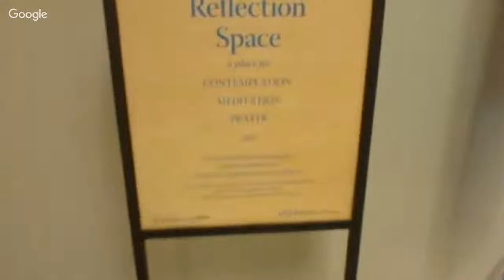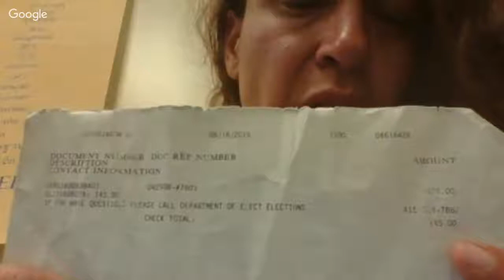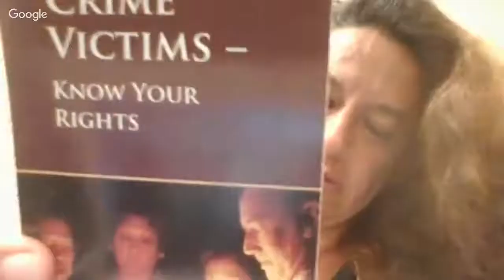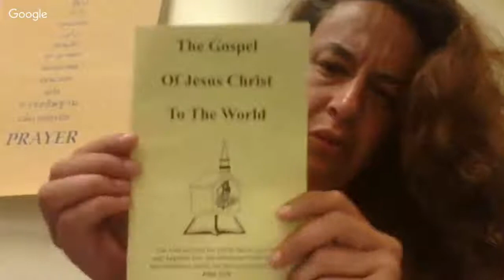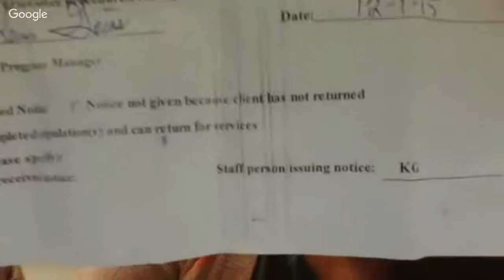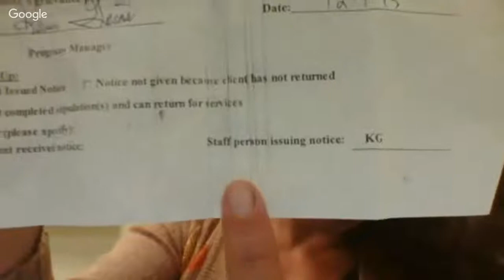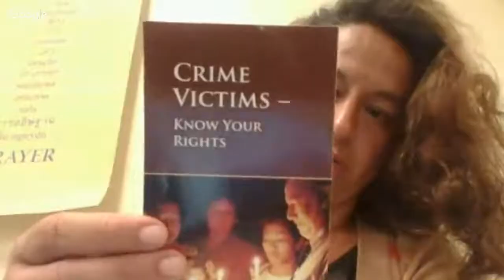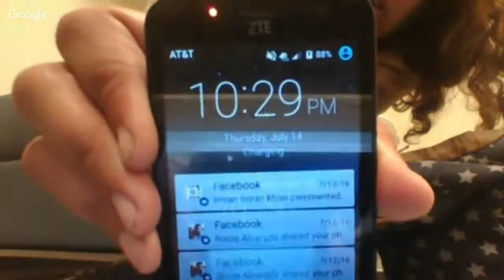Ackerman Union is open late, until 1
perps just turned on the AC, colder. THESE ARE THE SAME PERPS RESPONSIBLE FOR THE SHOOTINGS (TERRORISM) about a month ago. aka BONO (DAVID PAUL HEWSON) and his friends are involved as are DAVID GRIFFIN AND KEVIN GAINES, program manager at OPCC, 503 Olympic Blvd. 90401.

911

THE DISTRICT ATTORNEY'S OFFICE AND AMNESTY INTERNATIONAL AND OTHER HUMAN RIGHTS GROUPS NEED TO KNOW ABOUT THESE PERPS COMMITING TREASON. THEY WILL GET THE DEATH PENALTY FOR WARRING ON A PEACEFUL NATION; WE ARE *NOT AT WAR; THEY ARE TRYING TO FORCE THE ISSUE.

911

MY BROTHER, BOBBY, dob 04 20 74, is a HERO. HE WILL NEVER BE DENIED HIS LIFE NOR HIS RIGHTS; THEY ALL RAPED HIM SINCE HE WAS 2 years old, JEH JOHNSON AND DAVID GRIFFIN HAD HIM IN FILTH, FECES, SHIT, 911.

THEY *WILL BE HELD ACCOUNTABLE. 911

SGT. LT. MORELOS, SYLVIA LYDIA

I'm sick of the slander myself. I hear the defamation. 911

Sylvia Lydia Morelos
907 Westwood Blvd. #228
Westwood, 90024

A PERP NAMED JESUS JUST TRIED TO GET ME KICKED OUT ILLEGALLY. 911

IT  was 10 min before 9. He was retaliating for WAR CRIMINAL, NAZI CRIMINAL (HOLOCAUST, GREECE), DAVID GRIFFIN.

I GOT THAT FUCKER OFF OF HERE; HE IS ALSO INVOLVED IN OTHER ATROCITIES, INCLUDING VOTER FRAUD, HIS ASSOCIATES WORK AT OPCC, 503 OLYMPIC BLVD, and THEY DISCRIMINATE AGAINST JEWS MEXICANS, ETC.

THEY ARE ALL COP KILLERS, FBI/CIA KILLERS, AND MILITARY KILLERS. BONO AND U2 included. 911

THEY STALK AND MURDER US. 911

ACKERMAN UNION OPEN LATE
ACKERMAN UNION OPEN LATE! Ackerman Union will stay open until 1am Monday through Thursday. It’s YOUR UCLA Student Union! Find a perfect place to safely study at late night on campus.  Enjoy well-lit places to study by yourself, or use a meeting room for group study and discussions.  Food will also be open late to satisfy your late night cravings.

A-LEVEL – Unwind
Lounges, TV & Dining ’til 1am. Food available until 1am too! Carl’s Jr, Curbside and Bruin Buzz all open late.

1ST FLOOR – Focus
Looking for a place to study? Improved lighting installed to provide a better study environment.

2nd & 3rd FLOOR – Interact Meeting & Study Rooms available for all UCLA student groups. See the UCLA Student Union Info desk on A-level for more details.